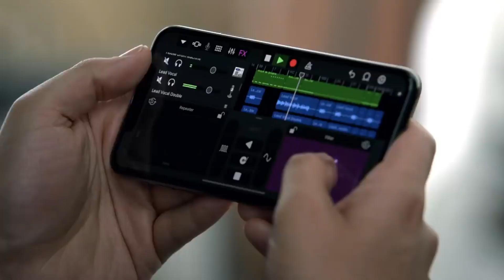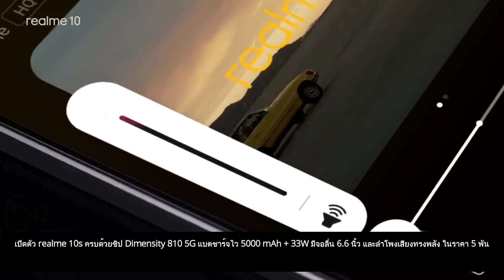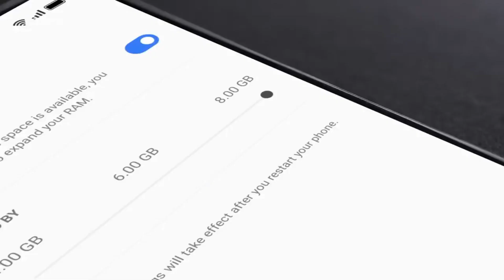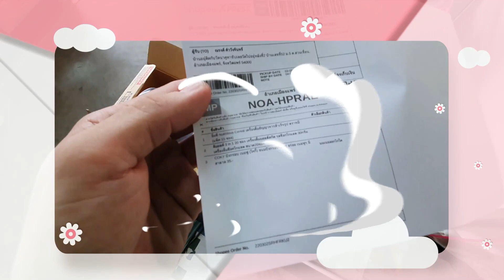iPhone 15 Ultra อาจมีราคาเปิดตัวแพงขึ้นอีกราว 7,000 บาท มาในบอดี้ไทเทเนียม และกล้องหน้าคู่